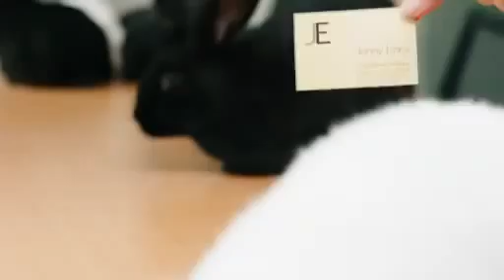Schloss Einstein Folge 816 Offiz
schloss einstein folge 821, schloss einstein folge 822, schloss einstein 821, schloss einstein folge 818, schloss einstein folge 819, schloss einstein folge ...

east neuk model flying 2.

Schloss Einstein Folge 816 Leider musste ich in einer Szene den Ton entfernen.

Schloss Einstein Folge 711.Schloss Einstein Folge 712.Schloss Einstein Folge 710.Ronja macht sich neue Hoffnungen in der Beziehung mit Justus, doc

Schloss Einstein Folge 816 Offizielle